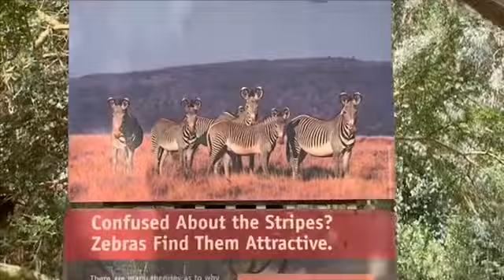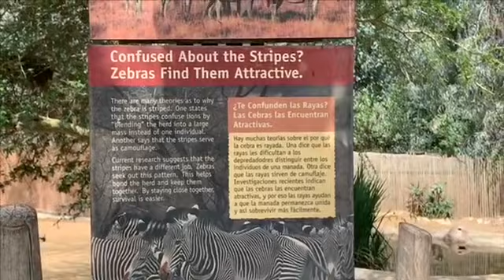グレビーゼブラ カルファニ Grevy Zebra 🦓 Kahlfani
Kahlfani : Male Grevy Zebra　カルファニ　オス　７歳
Jamilla : Female 5 years old　＋　Alexandra Baby Girl  ジャミラ 5歳　メス+ アレクサンドラ メスベビー
Duni : Female　＋　Baby Boy　デュ二　 5歳　メス＋雄ベビー
Alexandra Female Baby born April 2 2019
Male Baby born April 24 2019

Gravy Zebra is endangered species, and zoo try to bleed them.
There are 2 females and 1 male, live in Los Angeles zoo.
This year both female has babies
Kahlfani  became a father now! First baby for Jamila and Dumi too!!💖

グレイビーゼブラは　絶滅危惧種のため　繁殖を試みております。
それぞれのメスから、２頭の赤ちゃんが生まれました💖
2頭のしまうまさん（メスとオス各一頭）が生まれて合計5頭います。
カルファニくんはパパになりました！💖そしてジャミラとドュミも初めての赤ちゃんです💖
メスの赤ちゃん　４月２日２０１９年、
オスの赤ちゃん４月２４日２０１９年生まれ。